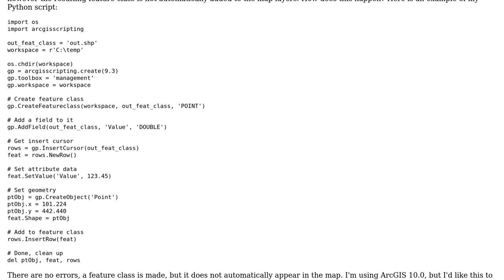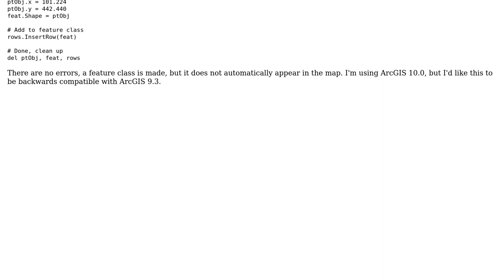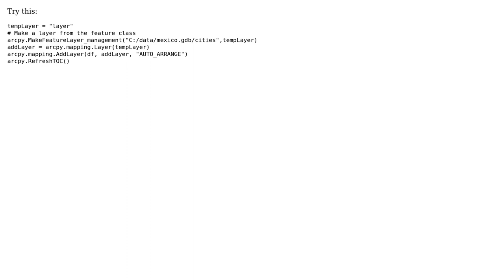GIS: How do results from a Python script get added to an ArcGIS map? (2 Solutions!!)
GIS: How do results from a Python script get added to an ArcGIS map?

With thanks & praise to God, and with thanks to the many people who have made this project possible! | Content (except music & images) licensed under CC BY-SA | Music | Images & others | With thanks to user PolyGeo user Mike T user Glorfindel user Emi user blah238 and the Stack Exchange Network Trademarks are property of their respective owners. You are responsible for your own actions.